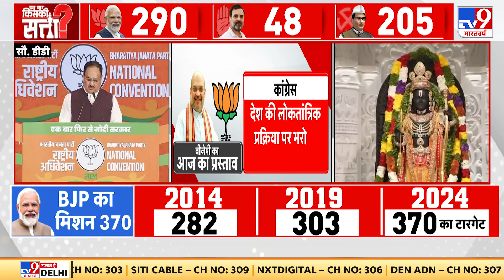BJP के राष्ट्रीय अधिवेशन में भाजपा अध्यक्ष J.P. Nadda ने Ram Mandir का किया जिक्र | PM Modi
भाजपा के राष्ट्रीय अधिवेशन में अपने संबोधन के दौरान भाजपा अध्यक्ष जेपी नड्डा ने कहा कि रामलला की प्राण प्रतिष्ठा को पूरे देश में त्योहार की तरह मनाया गया, एक नए युग की शुरुआत है। अयोध्या में भव्य राम मंदिर का निर्माण भाजपा का संकल्प था। 9 नवंबर 2019 को सुप्रीम कोर्ट के फैसले के बाद पीएम मोदी के नेतृत्व में केंद्र सरकार ने श्री राम जन्मभूमि तीर्थ क्षेत्र का गठन किया गया, जिसके बाद राम मंदिर का निर्माण शुरू हुआ और सिर्फ चार वर्षों में रामलला की प्राण प्रतिष्ठा मंदिर में की गई।
Video CourtesyL DD News